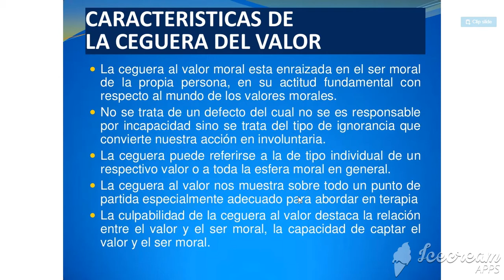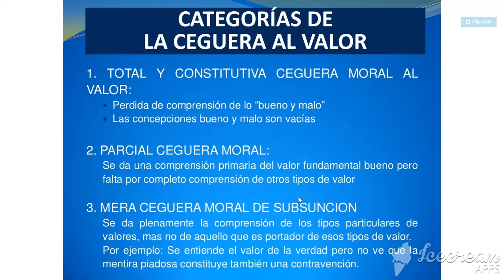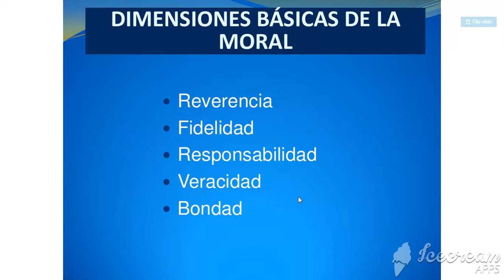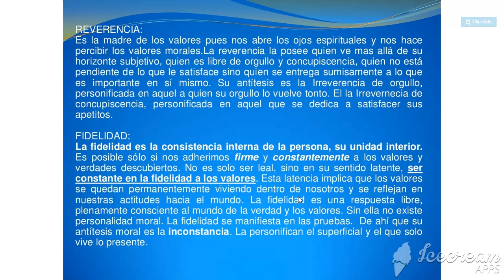El pensamiento ético de Dietrich con Hildebrand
Leer mi libro gratis.